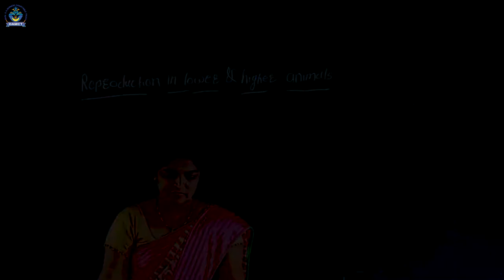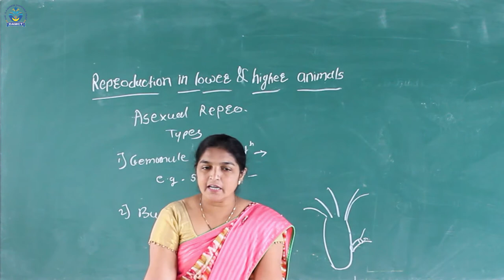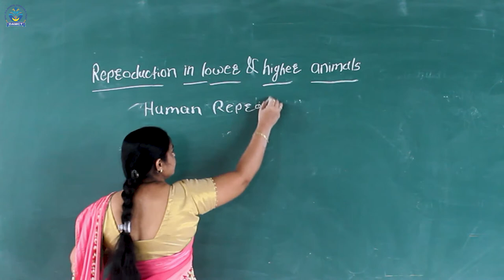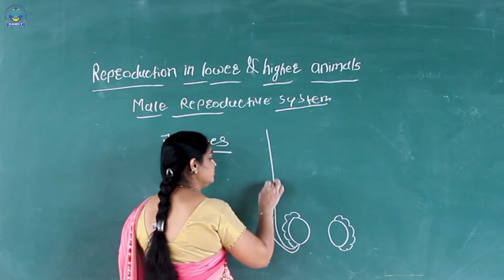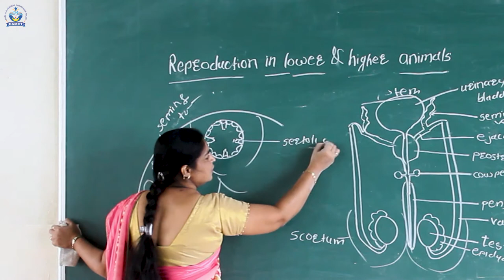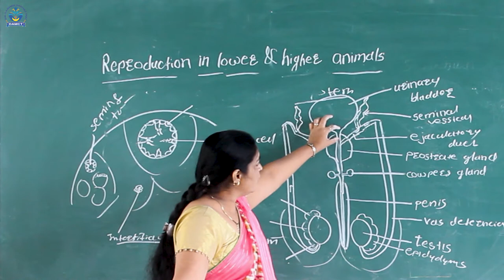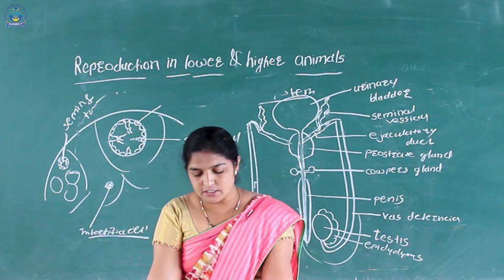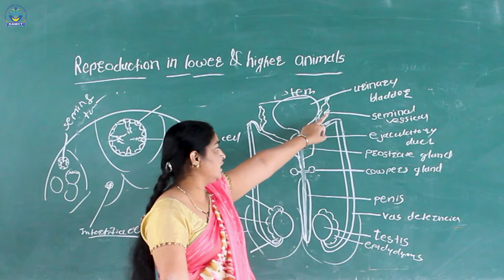Reproduction in Lower & Higher Animals | Class 12 | Khatib Mam | @ManereTrust | Ichalkaranji